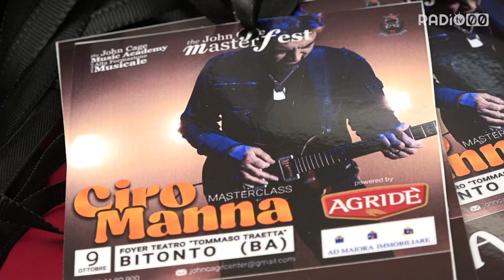John Cage Masterfest, Ciro Manna incanta il Traetta tra lezioni di chitarra e storie di musica